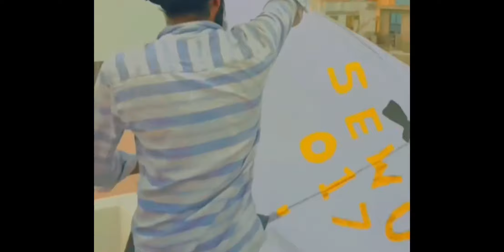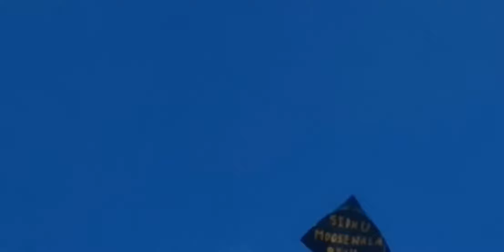Biggest Kites Flying 🪁😍🔥 ( 12 Tawa kite😱 ) Janmasthami 2022.| like| Subscribe| Share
( Simran Vlogs )